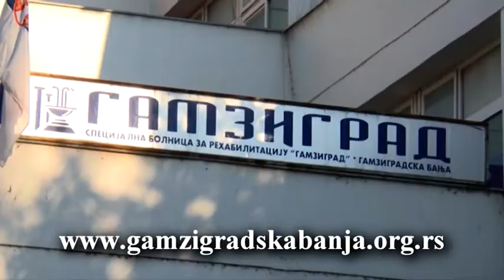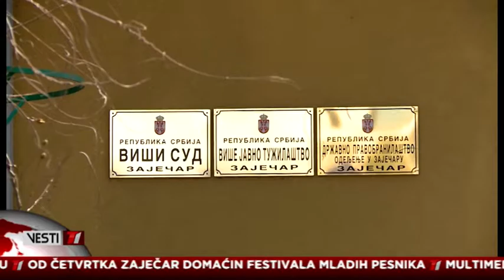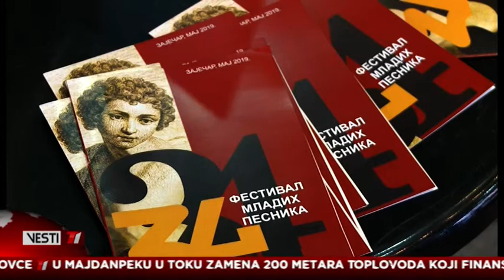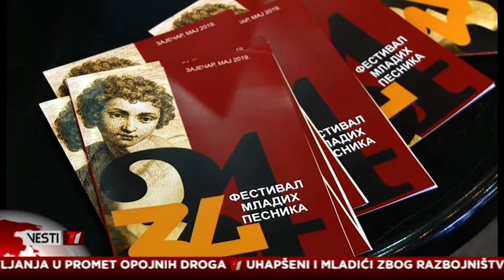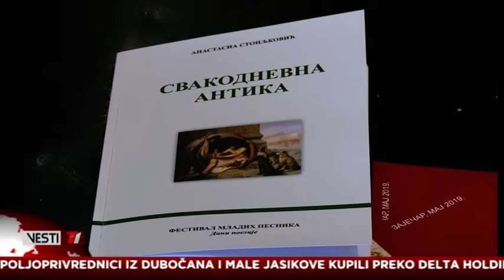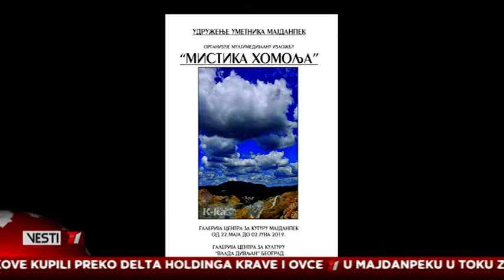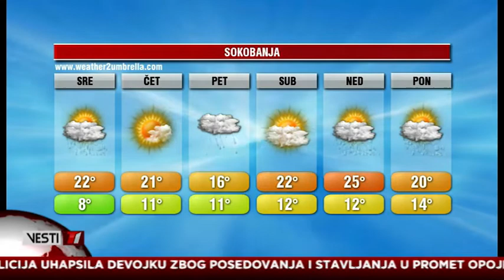Vesti T1 za 21.05.2019.